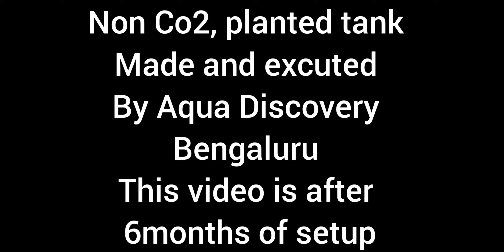Low tech planted tank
This project was excuted last year for a client in electronic city Bengaluru .This is a complete low tech plantation tank which mostly comprises non demanding plants like crypts,Valasnaria and few floating plants
Tank dimensions : length 3feet
                                   Weight  1.5 feet
                                   Width  1.2 feet
Light used : sobo COB light
Filter : RS 3000
Now the cost depends where you buy and what they give you for the cost .Belive in us ,what we quote is what we give